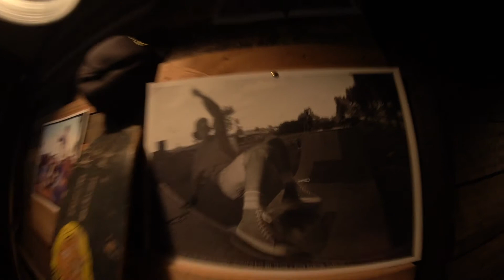Homenaje a Martin Battello en Casa Pons | DOCESEIS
Nos reunimos en Casa Pons para disfrutar una session recordando a nuestro gran amigo Martín Battello en el recientemente inaugurado bowl de su patio trasero.